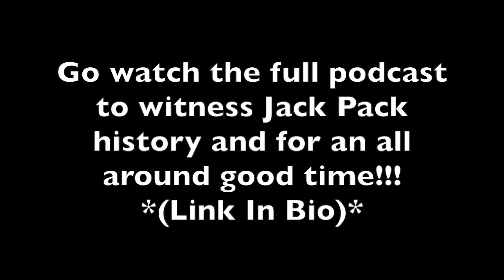It's Show Time *(Don't Try This At Home)*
Leader of the Jack Pack and Pro Wrestling's resident Vlogging Wrestler!

I'm an 18 year old kid with a dream, but now it's time I turn that dream into a reality! Throughout that journey, I want to bring you all along for the ride and want to entertain you like no other!